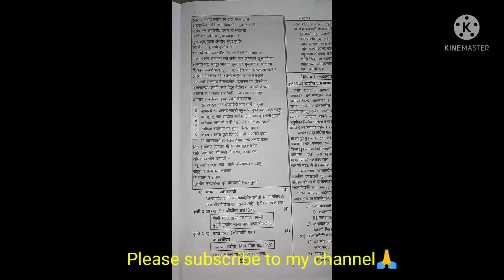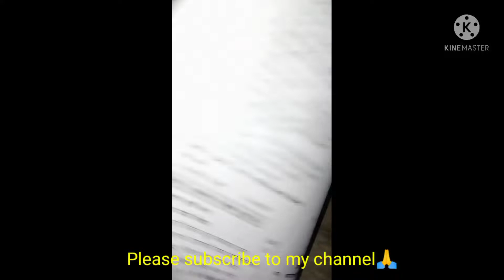मराठी सराव प्रश्नपत्रिका||12th||HSC exam imp